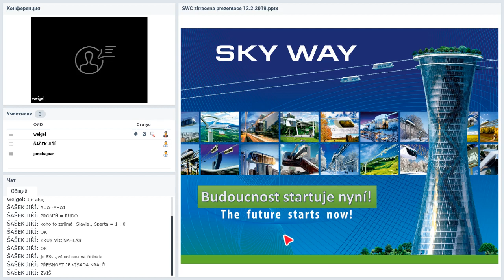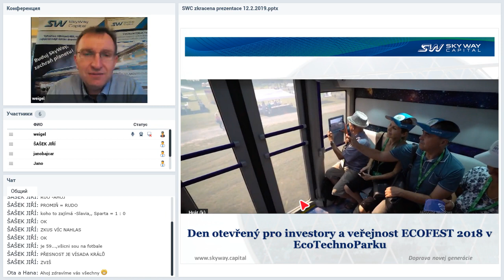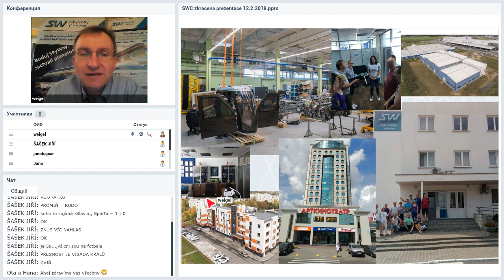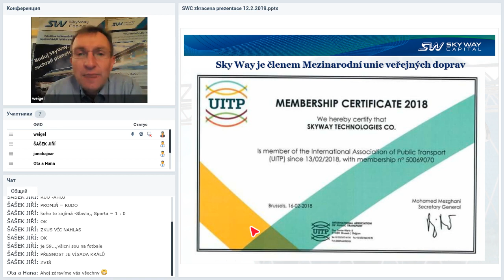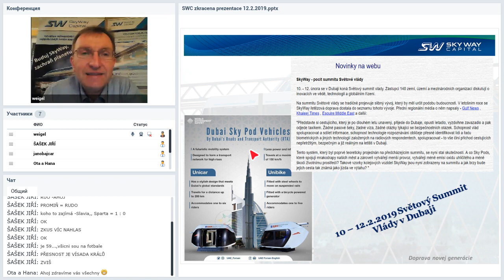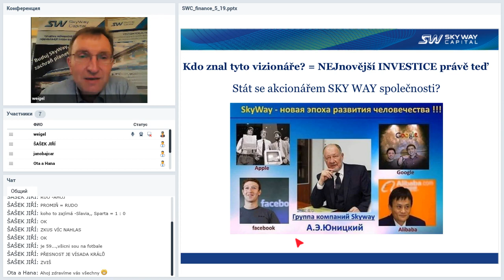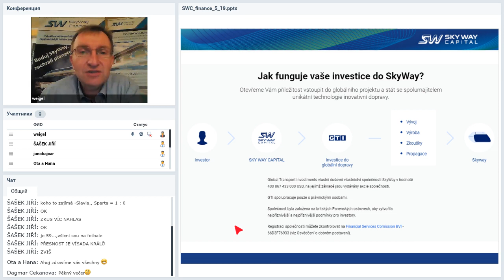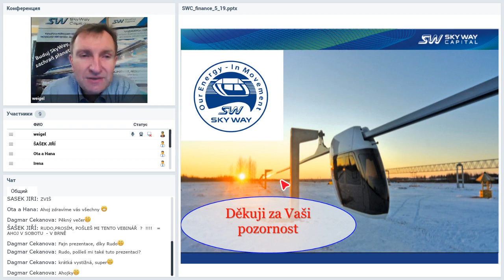Вебинар от 24.04.2019. Prezentace společnosti SkyWay. Чешская Республика.